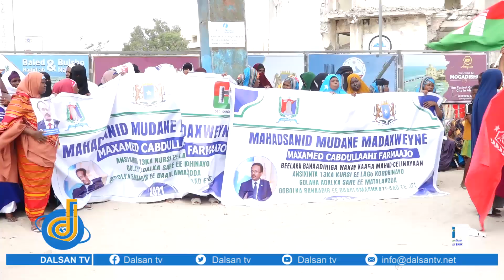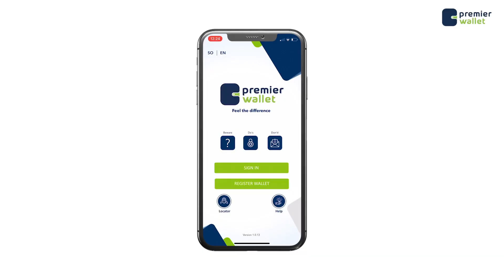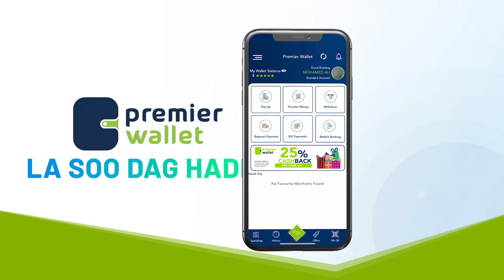Banaanbaxyo ballaaran oo Muqdisho hadda ka bilowday